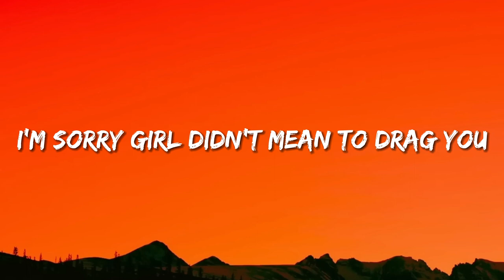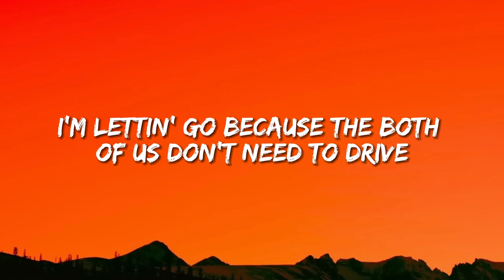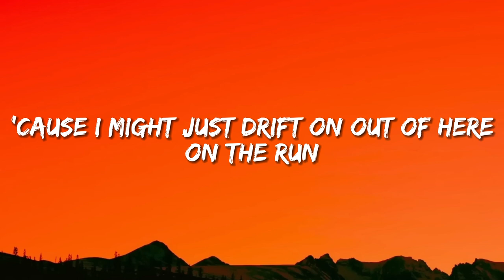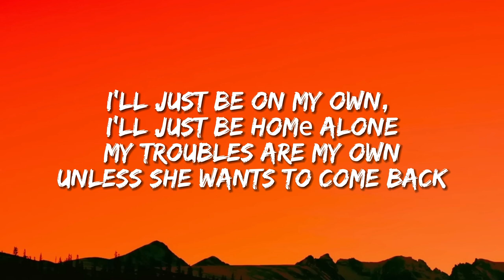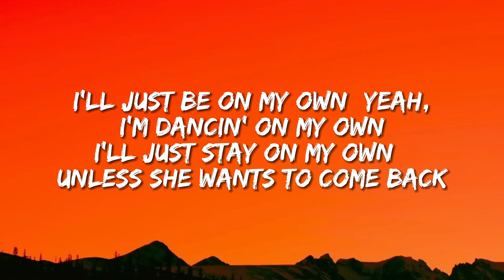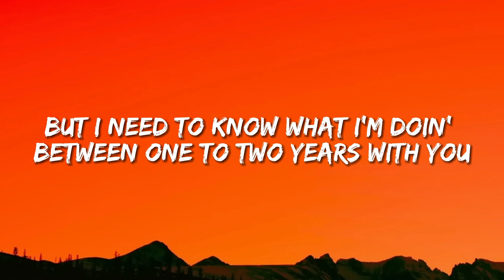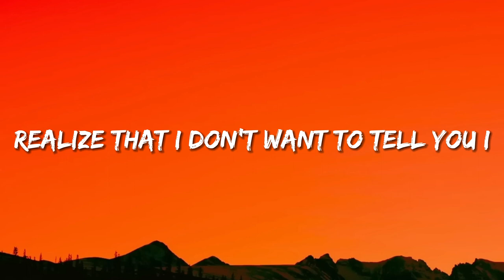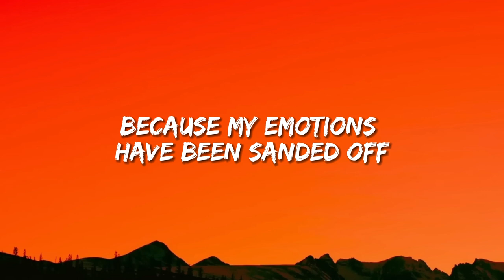Thundercat & Tame Impala - No More Lies (Lyrics)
Thundercat and Tame Impala have teamed up for a brand new single entitled “No More Lies.”

Clocking in at approximately five-and-a-half minutes, “No More Lies” hears the two artists complement each other’s artistic stylings while touching on a failed relationship that they take responsibility for. “I’ve wanted to work with Kevin since the very first Tame Impala album,” Thundercat said in a statement. “I feel that I knew that us working together would be special. I’ve been excited about this song for a long time and hope to create more with Kevin in the future.”

“No More Lies” is Thundercat’s first new song in three years and arrives just before he hits the road, where fans can catch him performing alongside the Red Hot Chili Peppers and The Strokes, followed by dates in Australia, Asia and Europe this summer.

Lyrics
I'm sorry, girl, didn't mean to drag you in my dreams
Baby, no more lies
Feelin' free, that's the way it's s'posed to be
You and I both know it's harder than it seems
Love is a two-way street
I'm lettin' go because the both of us don't need to drive
Baby, it's one at a time

[Break: Thundercat]
Ooh-ooh, ooh-ooh-ooh
Ooh-ooh, ooh-ooh-ooh

[Verse 2: Thundercat]
That's just the way it works or you and I keep getting hurt
We're gonna lose control of the wheel
So put your seatbelt on, I think we're about to crash
In a world of pain
There's so much work to do, so much to unpack
But it's not your fault, I'm just kind of ass

Pre-Chorus: Kevin Parker]
[Outro: Thundercat]
I mean, my longest relationship was like, seven years (Unless she wants to come back)
And she, she was fine (Yeah, yeah)
But I need to know what I'm doin' between one to two years with you
Either way it goes, my, my, uh
My therapist told me that I should tell you the truth
And you're—, but you're still angry, so sometimes I feel like I should've lied
I tell you the truth because I care, but I also lie to you because I care
But if I tell you the truth, I guess I can sleep better at night?
But then, it looks like I don't care because I'm telling you the truth
I mean, I, I guess I'm just not a—
Everybody hates when they get to that part when they realize that
I don't wanna tell you I don't care but if it seems like I don't care
It doesn't mean I don't care, it just looks like I don't care
Because my emotions have been sanded off
Haha, I live in L.A., sweetie, what do you expect? Hahahaha
It's lookin' like I won't be home for another year
Long left undone
'Cause I might just drift on out of here

[Chorus: Kevin Parker & Thundercat]
I'll just be on my own, I'll just be homе alone
My troubles are my own
Unlеss she wants to come back
I'll just be on my own (Yeah), I'm dancin' on my own
I'll just stay on my own (Unless she wants to…)
Unless she wants to come back

[Post-Chorus: Thundercat]
Yeah, yeah

[Bridge: Thundercat]
As you go out in the world
Don't look back to move forward, there's no time
In our lives, as you know
There's something wrong in your mind (In your mind)
If you think there's no pain in my heart to say goodbye
Please don't cry, I'm letting go

I'll just be on my own, I'll just stay home alone